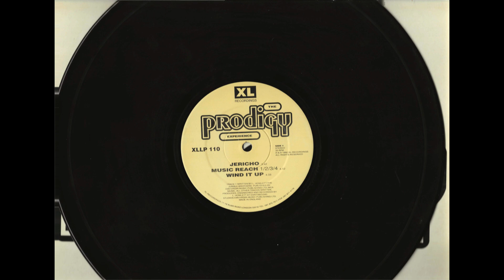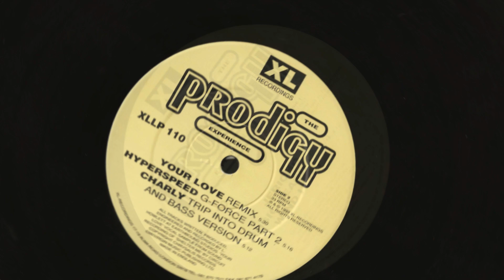The Prodigy Charly (Trip Into Drum And Bass Version) from The Prodigy Experience LP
Track 6 from The Prodigy Experience Album on vinyl, released September 1992